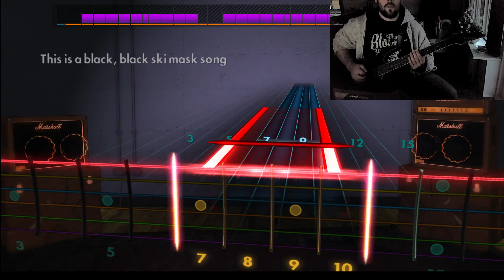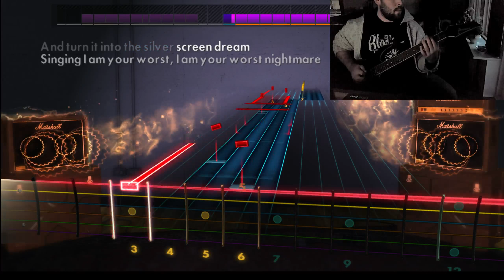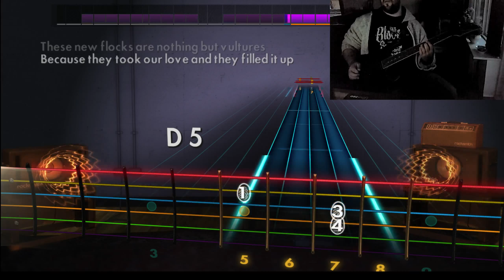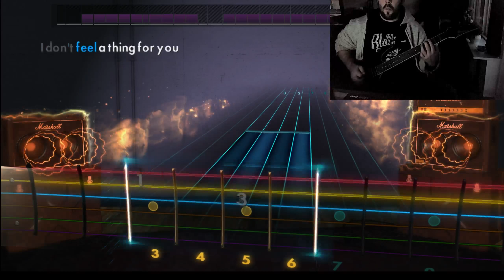Rocksmith | Fall Out Boy - Novocaine [Lead Guitar]